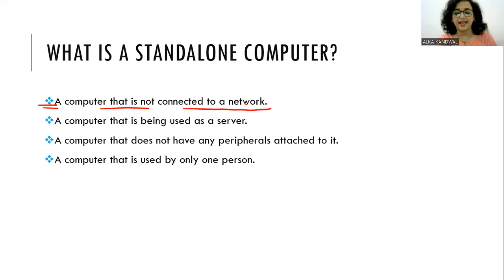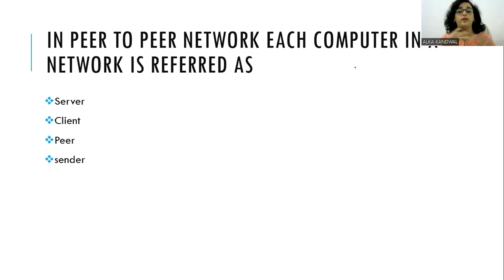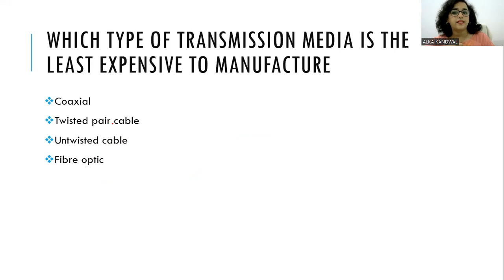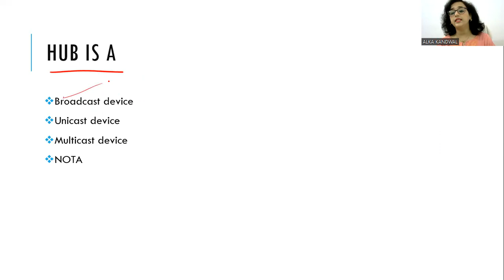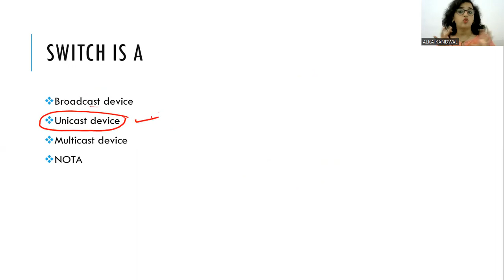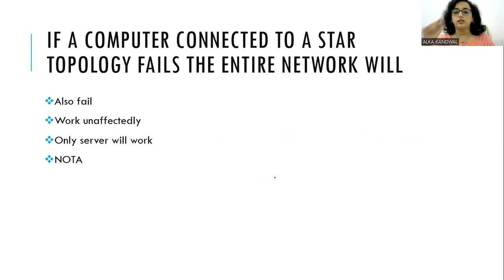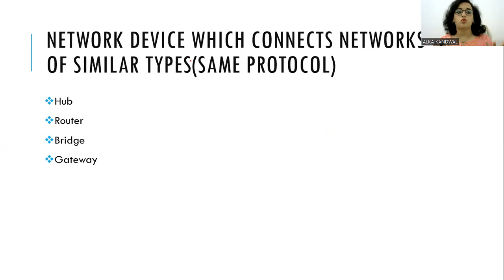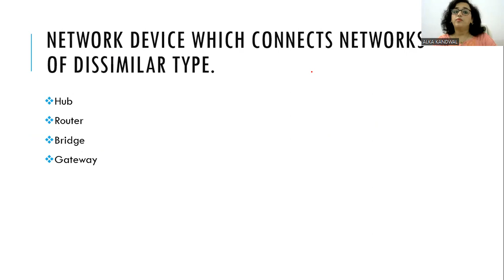IMP# networking#SSC#UKSSSC#COMPUTERSECTION#banking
This video is a continuation of the previous series related to computer mcqs. It includes all the questions related to networking which are very important for your competitive exams.
Study with Alka Kandwal